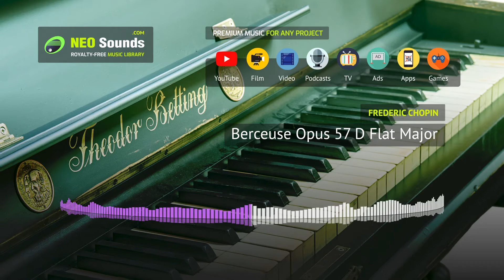Frederic Chopin - Berceuse Opus 57 D Flat Major (music for video & media)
Delicate lullaby for piano written by Chopin as variations on a theme. It showcases the inventiveness of the composer as ideas evolve. Lose yourself in this sweet and mellow composition.

• Composer: Frederic Chopin
• Musical style: Piano, Classical / Romantic period
• Production genre: Drama, Romance / Melodrama, Wedding